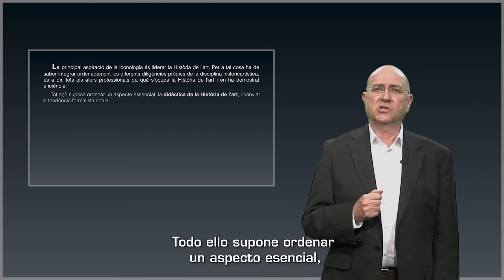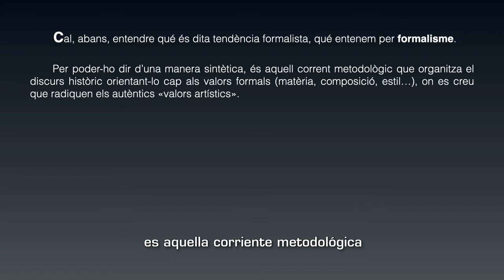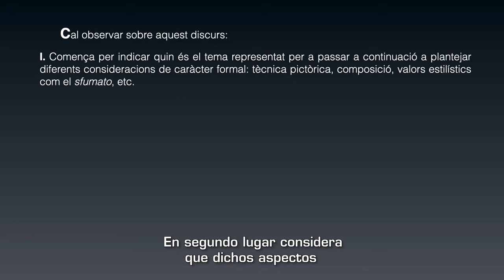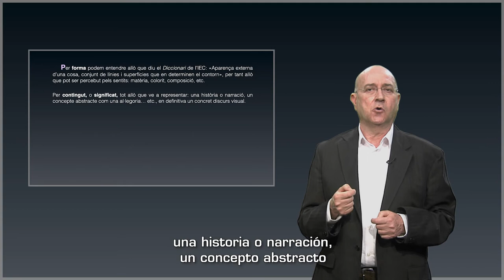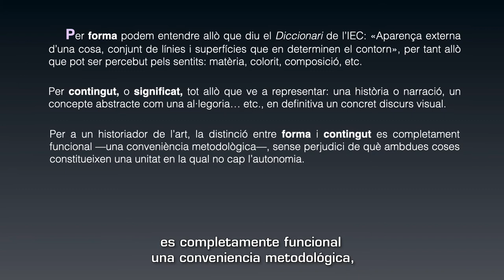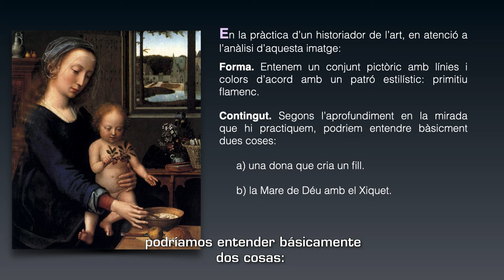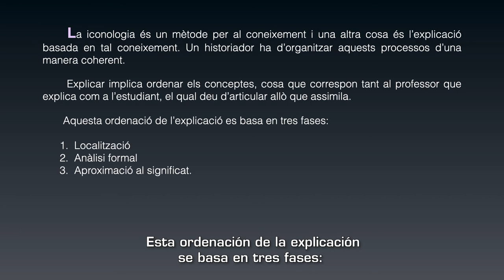Fonaments per a una didàctica de la Història de l’art: l’explicació de l’obra. INTRODUCCIÓ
Autor: Rafael García Mahíques

Resum: Introducció al procés discursiu per a l’explicació de l’obra artística: alternativa iconològica a la didáctica formalista de la historia de l’art; distinció entre forma i contingut.
Explicar significa ordenar conceptes d’acord amb tres fases: localització, anàlisi formal i aproximació al significat, tres aspectes que corresponen respectivament als tres vídeos següents.